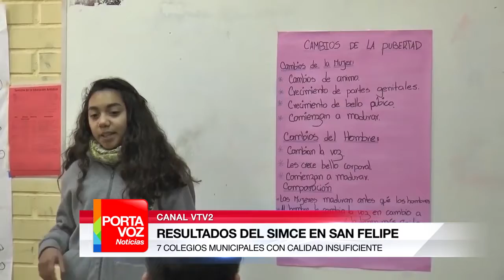PORTAVOZ NOTICIAS 5 DE ENERO DE 2017 (BLOQUE 1)